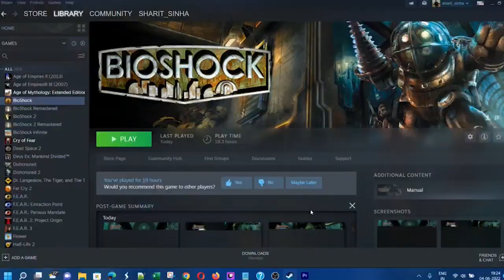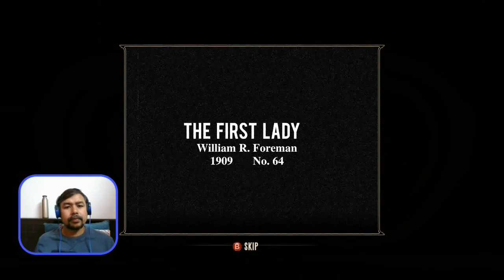Bioshock Infinite | Blind Playthrough I Part 18 - Cheating Death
We get to Chen Lin's cell, and well, he is already dead.
But, the annoying but helpful siblings arrive out of nowhere, and suggest us to use Elizabeth's power and travel through a tear to undo the death.
An already crazy game is going insane now, as we see people we killed trying to process their current live status, while having heavy physical toll. Chen Lin has been released in this timeline apparently, although he seems to be mentally stuck in old timeline. Surprise, surprise, his wife is now an American woman!
Well, we now need to travel to Shantytown for finding Chen Lin's lost tools. Who knows what other crazy stuff is waiting for us!

Areas - Plaza of Zeal + Good Time Club + Gunsmith Shop